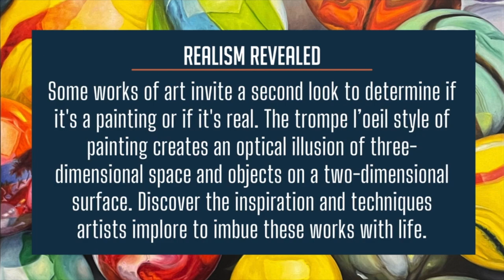Art Discovery: Realism Revealed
Some works of art invite a second look to determine if it's a painting or if it's real. The trompe l’oeil style of painting creates an optical illusion of three-dimensional space and objects on a two-dimensional surface. Discover the inspiration and techniques artists Jenny Stewart, Barbara Rudolph and Robin Damore implore to imbue these works with life.